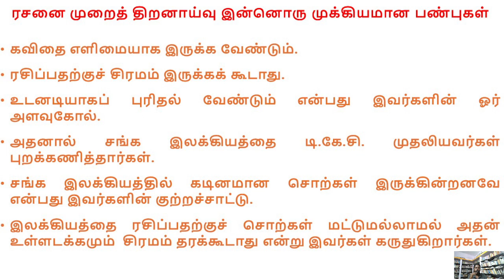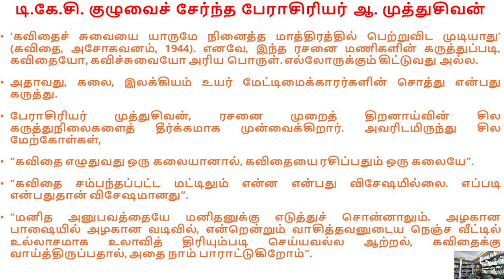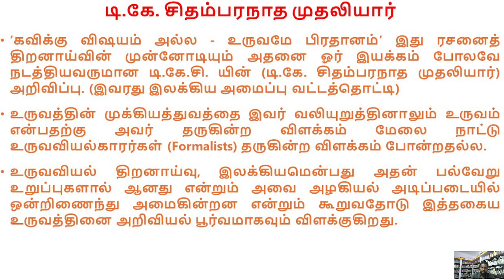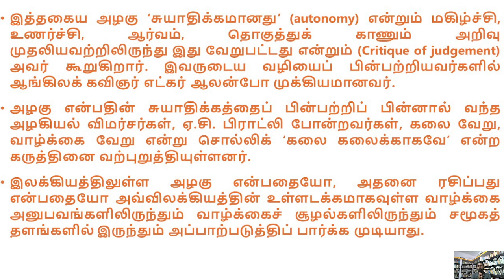ரசனைமுறைத் திறனாய்வு திறனாய்வு முறைகள்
ரசனைமுறைத் திறனாய்வு விளக்கம், திறனாய்வு முன்னோடி டி.கே.சி. அவரது குழுவினர், மேலைநாடுகளில் ரசனைமுறைத் திறனாய்வு உள்ளிட்டவை குறித்து அறிமுகம் செய்யப்பட்டுள்ளது. தேர்வுக்குத் தயாராக இருப்பவர்கள் குறிப்பெடுத்துக் கொள்ளவும்.